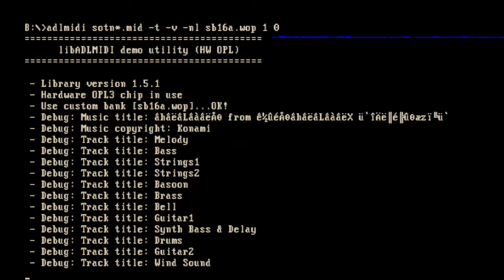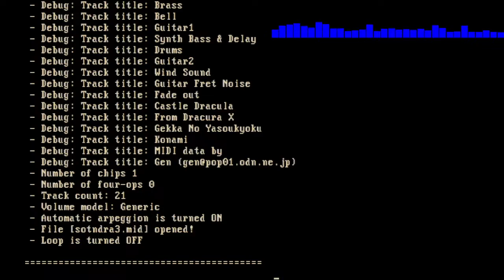Castlevania Symphony of the Night - Dracula's castle OPL3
Heavily modified instruments from sneakernets for better play on a single opl3 chip